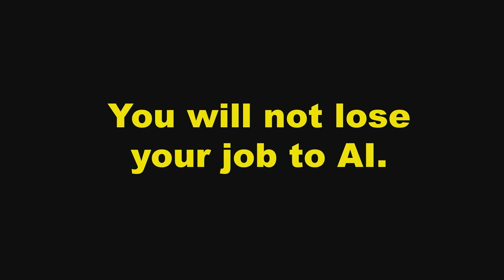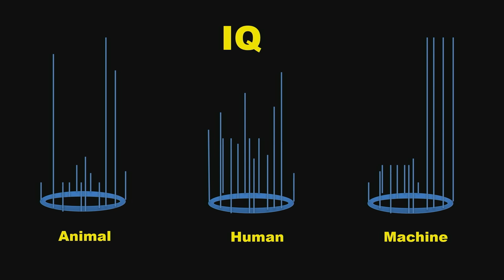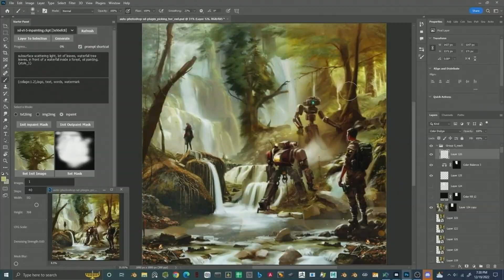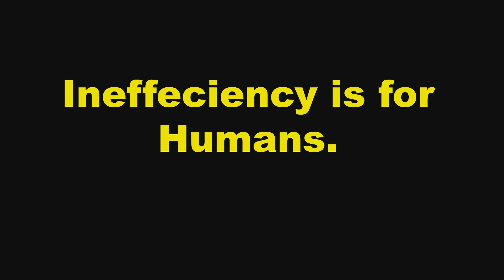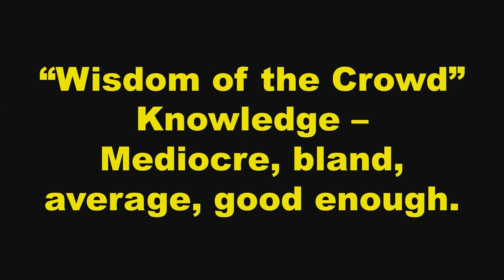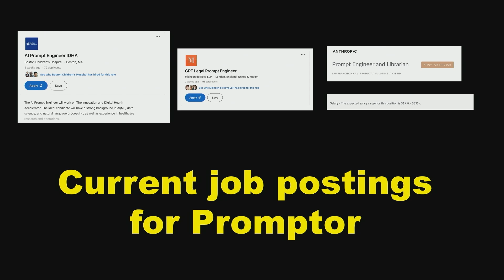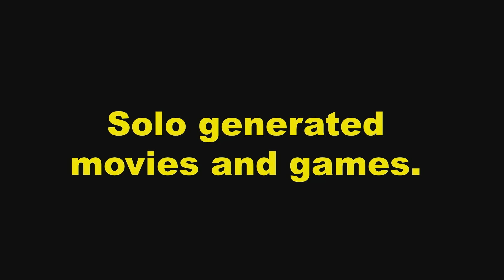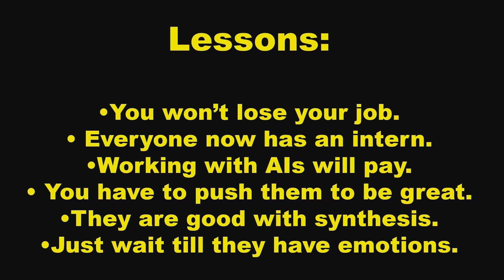The Universal Intern and Partner: How Generative AI is Changing How We Work | SXSW 2023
Nobody will lose their current job because of AI. Instead the current versions of generative AIs serve primarily as a partner, intern, and assistant. They are indeed creative, but lower case creative. When used well, these AIs can help their humans become capital Creative. Kevin Kelly, founding exexcutive editor of Wired magazine, goes over what we have learned by using AI image and music generators and chatbots.